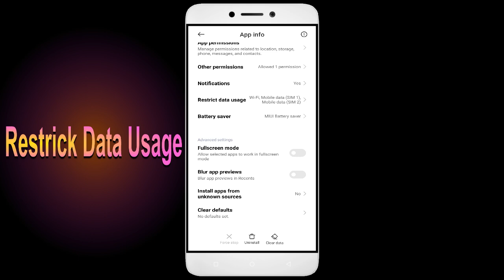How To Fix Space war Defense App not working | Not Open | Space Issue | Keeps Crashing Problem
In this video, I'm going to show you how to fix Space war Defense apps not working. If you're having trouble with your Space war Defense app, then this video is for you!

Space war Defense is a sport that's growing in Space war Defense all over the world, and with that comes the need for Space war Defense apps. Whether you're in a Space war Defense or just interested in the sport, this video will show you how to fix your Space war Defense apps so you can play!

Fix Space war Defense not open problem,
How to fix Space war Defense all problems solve,
How to fix Space war Defense not working problem in android phone,
How to fix Space war Defense app not open problem in android phone,
Fix Space war Defense not working in android,
Space war Defense all problems solve,
Space war Defense not responding,
How to fix Space war Defense keeps stopping error in android mobile,
Space war Defense app not working problem,
Fix Space war Defense not loading,
Fix Space war Defense login error,
Space war Defense Black Screen Error,
Fix Space war Defense not open problem android mobile,
Fix Space war Defense not working problem,
Black Screen Sleep,
Space war Defense black screen error fix
Space war Defense Error Black Screen
How to fix Space war Defense random crashing
How to Fix Space war Defense App Black Screen Error Problem Solve in Android & Ios
How to Fix Space war Defense App Loading Problem in Android
How to Fix Space war Defense App Loading Problem in IOS
How to Fix Something Went Wrong and the Service Failed to Start Error in Space war Defense App.
How To Fix Unfortunately Space war Defense App Has Stopped Error Problem in Android Phone.
How to Fix Solve Space war Defense App Not Working | Not Opening | Not Open | Loading Solve Problem in Android & Ios
Space war Defense not working,
why Space war Defense is not working in my phone,
Space war Defense match not starting,
Space war Defense not starting,
Space war Defense failed to load server list,

1. How to Create Auto Filter Search in Excel

2. Combine multiple columns into one cell with header information in Excel

3. How to merge data from two different columns in Excel

4  How to create user defined or dynamic filter in excel

5. Searchable Drop Down List in Excel without using VBA

6. How to Create Scroll Bar in Excel

7.How To Create Visitor Gate Pass Entry Register in Excel

8.how to create user defined or dynamic filter in excel.

9. How to use Flash Fill in Excel

10.  How to Convert data table into Picture format in Excel

11. How to highlight cell data without using any function in excel